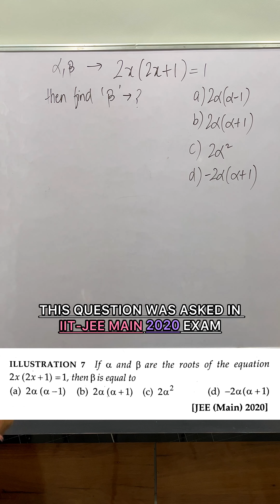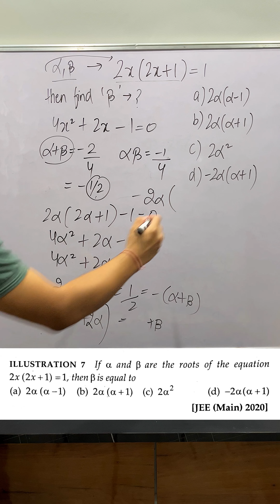45/1000 PYQs IIT-JEE MAIN 2020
This is a 1000 question series based on IIT JEE MAIN/Advanced Previous year questions.

IIT
JEE
JEE MAIN
JEE ADVANCED
DROPPER
CLASS 12
CLASS 11
COACHING
TARGET IIT